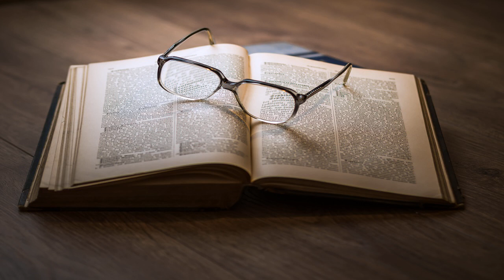Complete Original Short Stories of Guy de Maupassant by Guy de Maupassant Part 5/6 | Full Audio Book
Complete Original Short Stories of Guy de Maupassant by Guy de Maupassant (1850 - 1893)Translated by  Albert M. Cohn McMaster (1888 - ), A. E. Henderson et al.
Genre(s): Historical Fiction, Satire, Single Author Collections

Read by: Tatiana Chichilla in English

Chapters:
00:00:00 - 122 - A Recollection
00:11:12 - 123 - Our Letters
00:20:16 - 124 - The Love of Long Ago
00:27:55 - 125 - Friend Joseph
00:37:10 - 126 - The Effeminates
00:44:17 - 127 - Old Amable
01:21:26 - 128 - The Christening
01:29:11 - 129 - The Farmer's Wife
01:41:17 - 130 - The Devil
01:53:55 - 131 - The Snipe
01:57:36 - 132 - The Will
02:05:49 - 133 - Walter Schnaff's Adventure
02:19:57 - 134 - At Sea
02:28:45 - 135 - Minuet
02:36:47 - 136 - The Son
02:52:52 - 137 - That Pig of a Morin
03:12:11 - 138 - Saint Anthony
03:26:24 - 139 - Lasting Love
03:36:04 - 140 - Pierrot
03:45:15 - 141 - A Normandy Joke
03:52:43 - 142 - Father Matthew
04:03:14 - 143 - The Umbrella
04:17:50 - 144 - Belhomme's Beast
04:29:56 - 145 - Discovery
04:36:31 - 146 - The Accursed Bread
04:44:44 - 147 - The Dowry
04:54:08 - 148 - The Diary of a Madman
05:03:23 - 149 - The Mask
05:17:42 - 150 - The Penguins' Rock
05:25:08 - 151 - A Family
05:34:35 - 152 - Suicides
05:43:32 - 153 - An Artifice
05:51:51 - 154 - Dreams
05:58:39 - 155 - Simon's Papa
06:14:35 - 156 - The Child
06:23:44 - 157 - A Country Excursion
06:42:33 - 158 - Rose
06:52:12 - 159 - Rosalie Prudent
06:59:14 - 160 - Regret